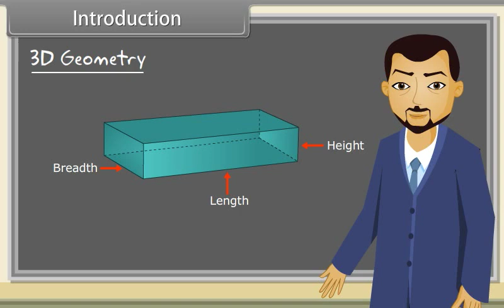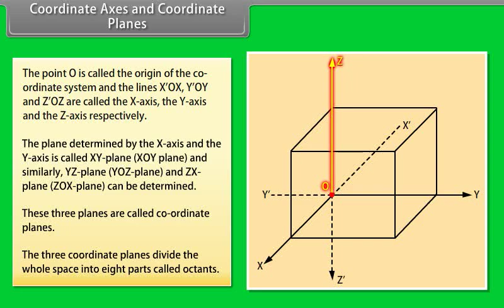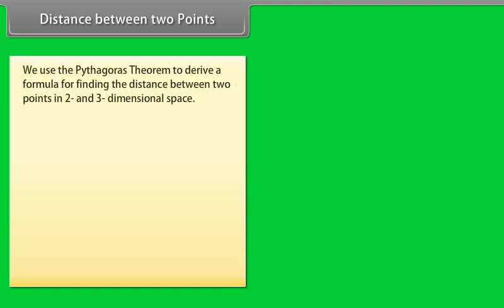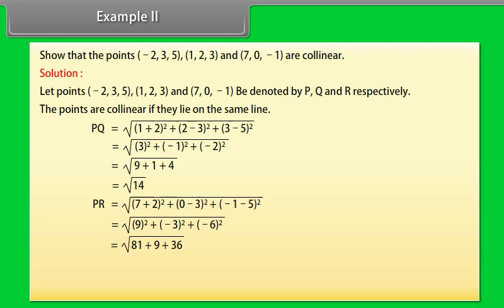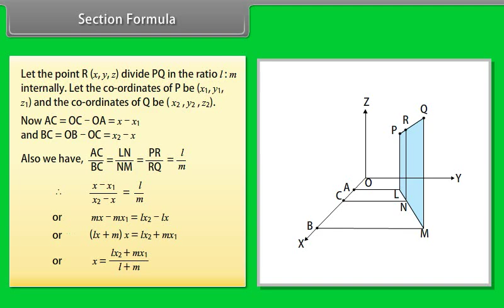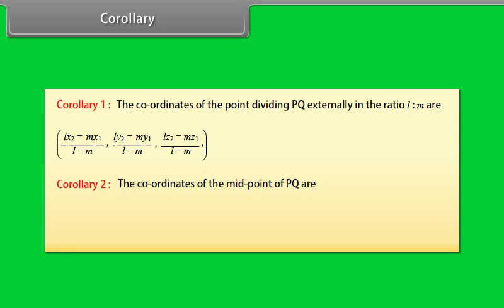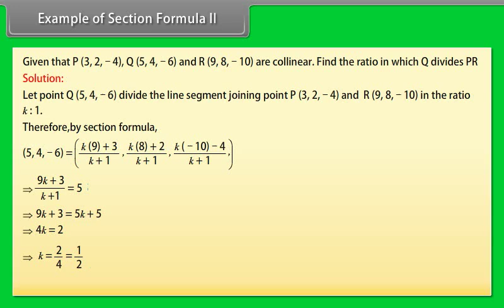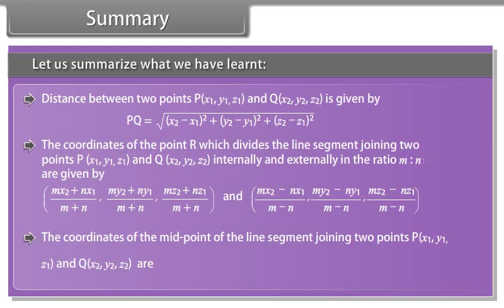class 11 math 3D Geometry